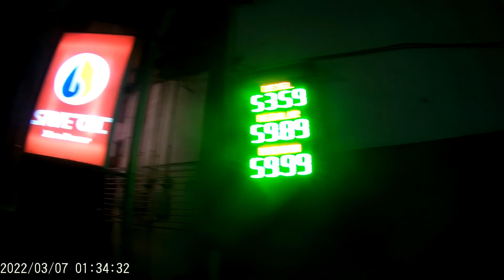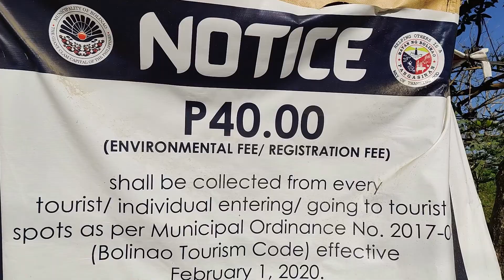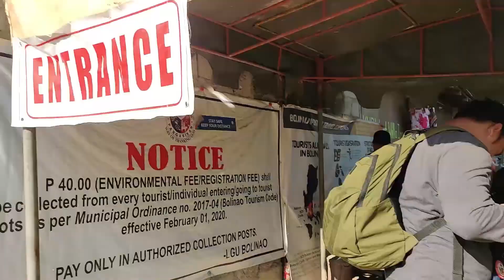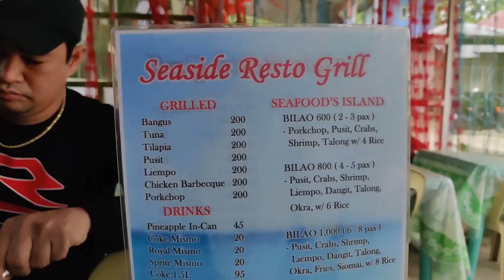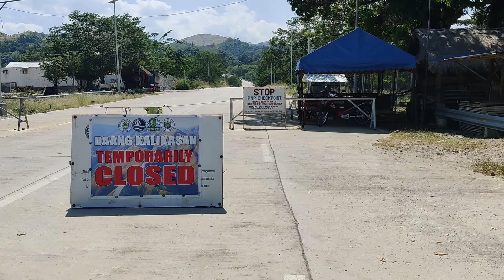PATAR BEACH | ON THE SPOT RIDE | YAMAHA R15 V3 DRIVE TEST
Motorcycle:
YAMAHA AEROX 155
YAMAHA R15 VERSION 3

Riding Boots:
CROCS

Helmet:
AGV K1 Soleluna 2017

Camera:
SJCAM SJ500 WIFI
OnePlus 7T